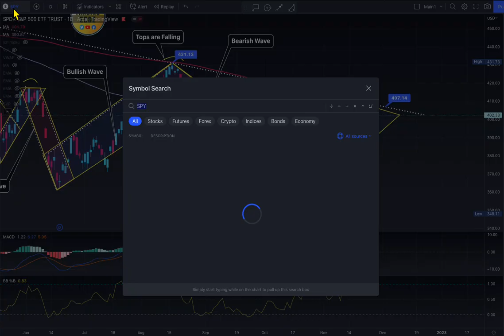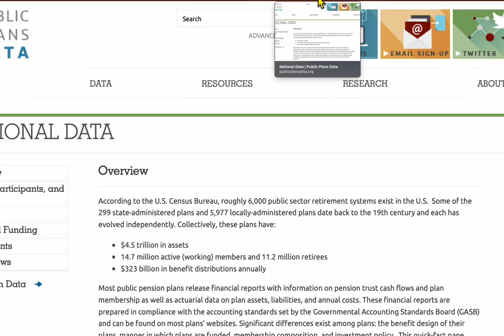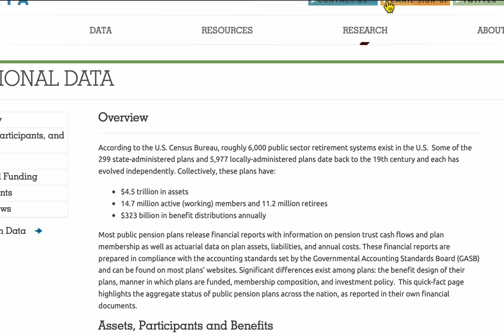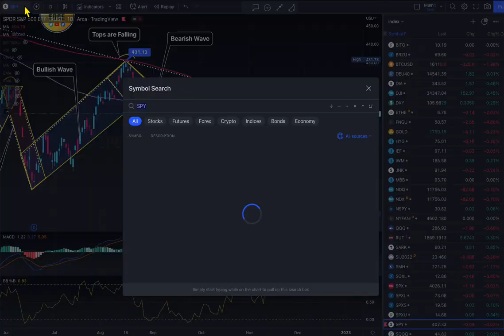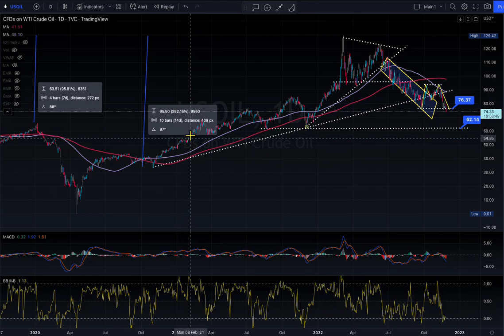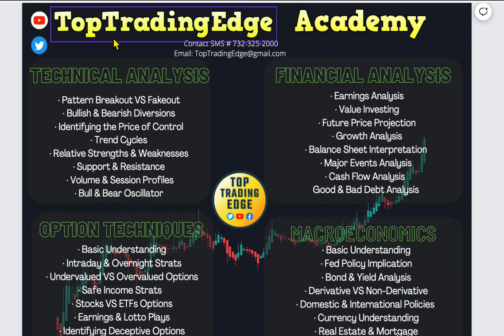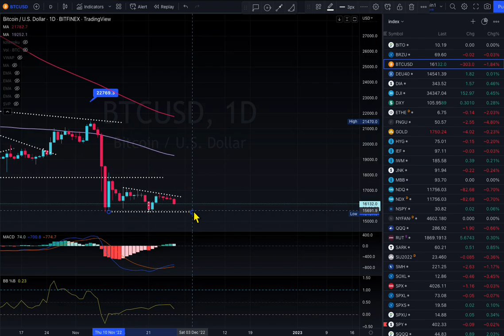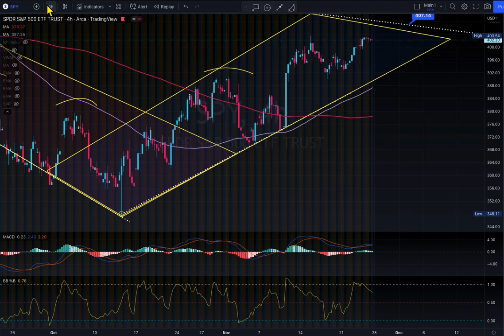Nov 27th EVERYDAY MARKET UPDATE $SPY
$SPY Resistance at $405 to watch at 200sma very important. This week is Month End of November month and new week starting for Options. until Next CPI print market likes to wait for direction.